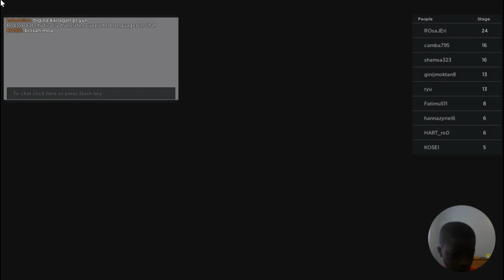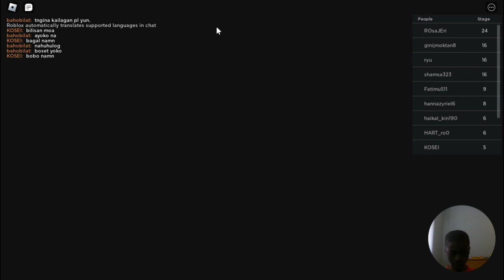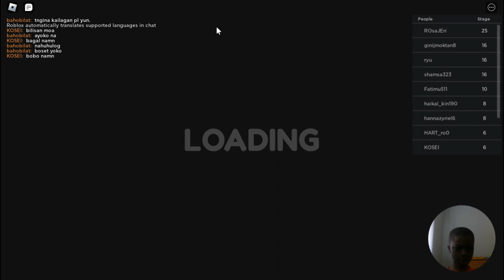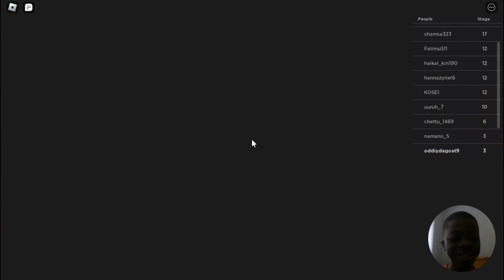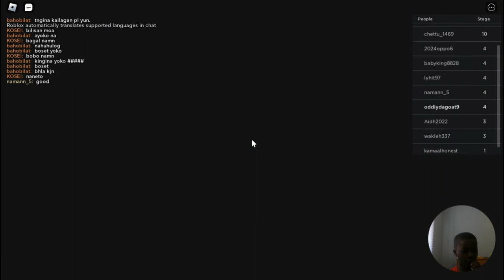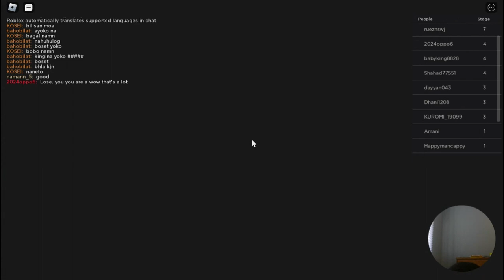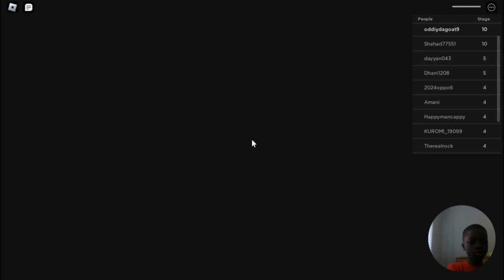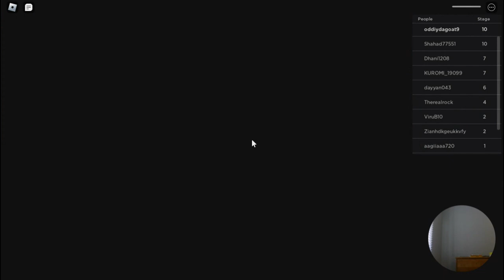escape prision! (skibbity tiolet)